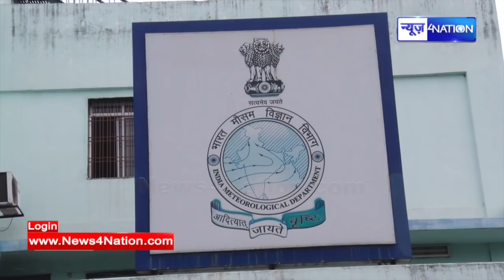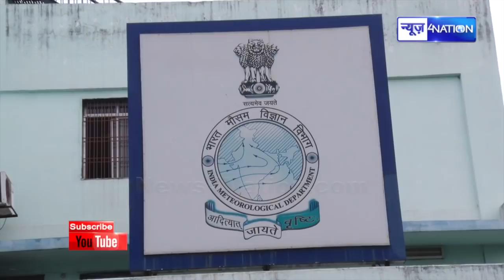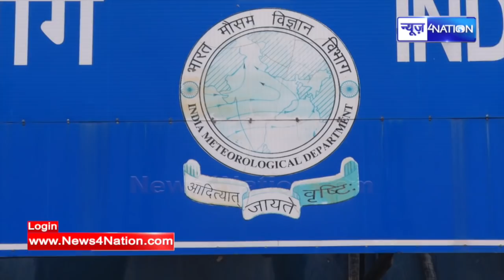Bihar के इन जिलों में IMD का Red Alert | News4Nation